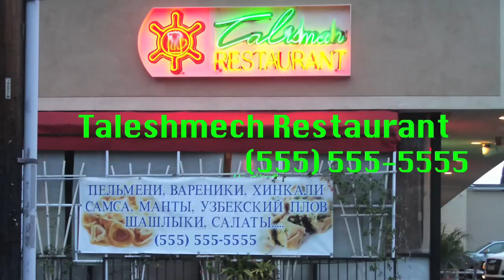NEW DISH (ending #6)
See ALL 5 Alternate Endings!

Last week, I uploaded a video called Teleshmech Restaurant.  You enjoyed it... until the restaurant owner killed himself.  Now, I am proud to present special alternate endings, without the suicide, just for you.

Special thanks to Mark Gerson for sharing his girlfriend, and to CattyCatRanch for the vomit suggestion!